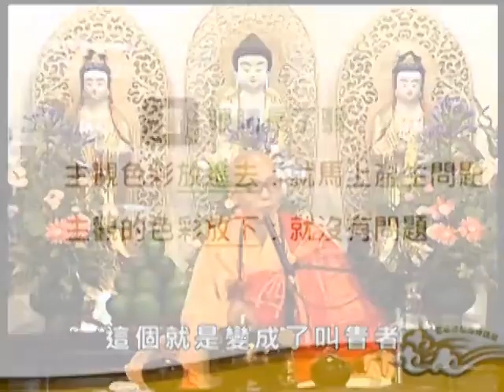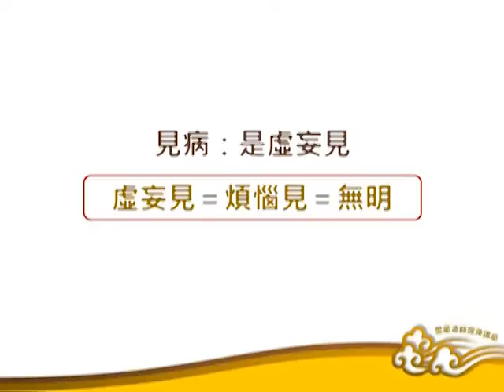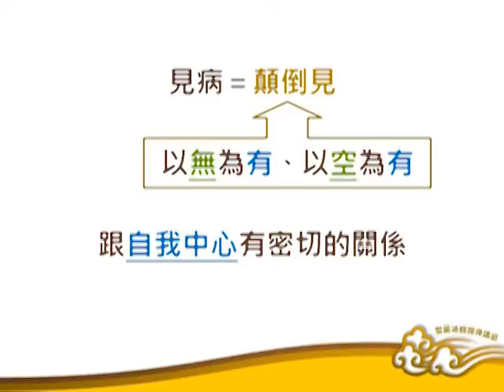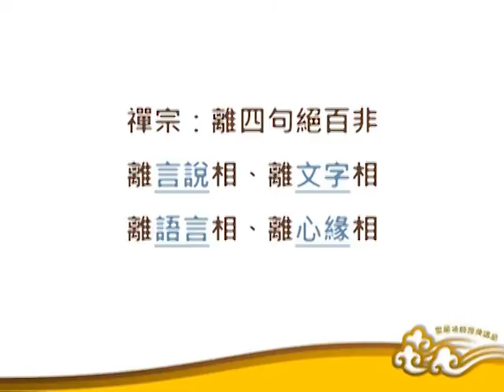《楞嚴經》講要－卷二30：進退合明(一)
世間的任何現象都因和合而生滅，此段阿難尊者提出，證菩提心大概也是由於種種因緣聚合而得。然而佛言：「這樣的想法錯了。」究竟是哪裡不對了呢？讓我們一起透過經文來逐一釐清。